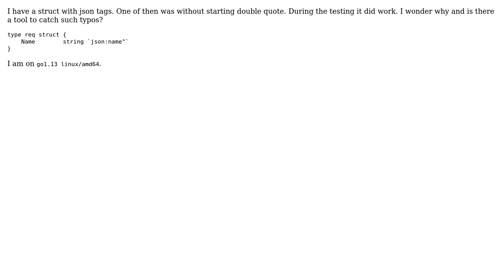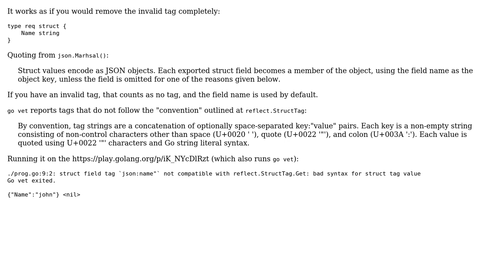json tag without starting double quote worked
With thanks & praise to God, and with thanks to the many people who have made this project possible! You are responsible for your own actions.